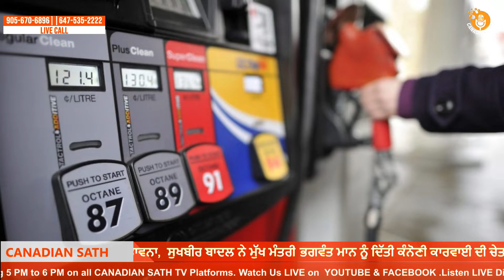NEWS BULLETIN || ਜੀਟੀਏ ਤੇ ਦੱਖਣੀ ਓਨਟਾਰੀਓ ਵਿੱਚ ਤੇਜ਼ ਹਵਾਵਾਂ ਚੱਲਣ ਤੇ ਮੀਂਹ ਪੈਣ ਦੀ ਸੰਭਾਵਨਾ